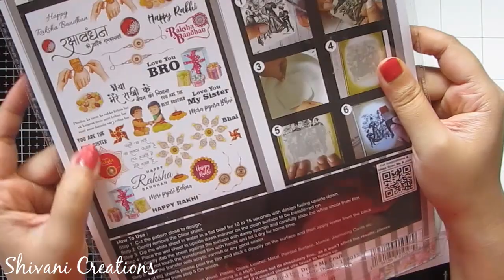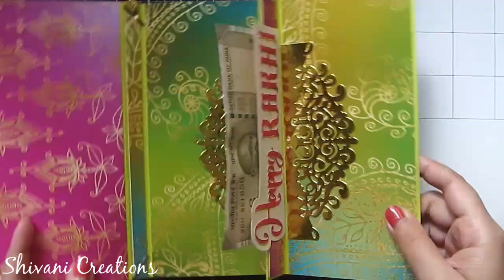Rakhi Envelope Gift Hamper/ Decorative Shagun Envelope/ Money Wrap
Hi friends.. In this video you will find how to make beautiful popup envelope and gift hamper for upcoming rakshabandhan festival in easy steps.